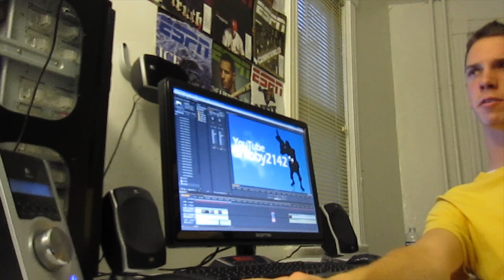BLACK BOX SOLDIER SET (Team Fortress 2)